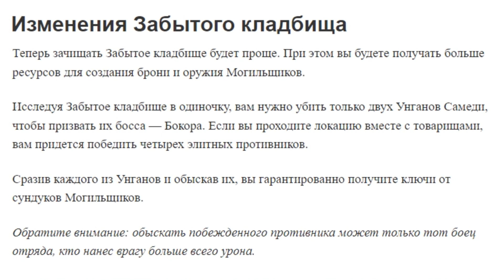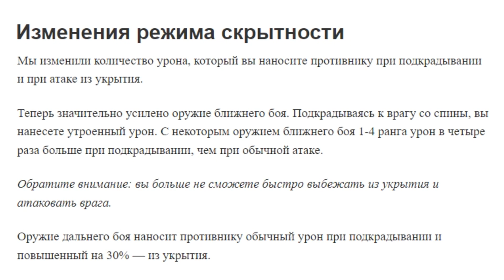Обзор обновления Сезон 3! Обзор всех НАГРАД Сезона 3! Dawn of Zombies: Survival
Обзор обновления Сезон 3. Обзор Наград Сезона 3. Новый союзник, Стол Архитектора и многое другое.

00:00 Вступление
00:42 Бродяжник ШТОРМ
02:31 СТОЛ АЛХИТЕКТОРА
03:34 ВЕРСТАК МОГИЛЬЩИКОВ
06:14 НОВАЯ Система Скрытности